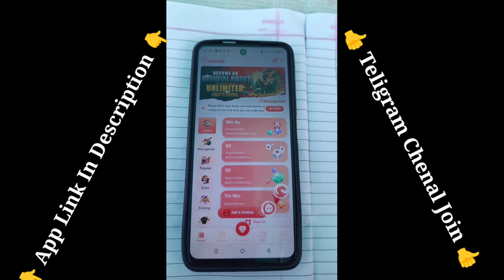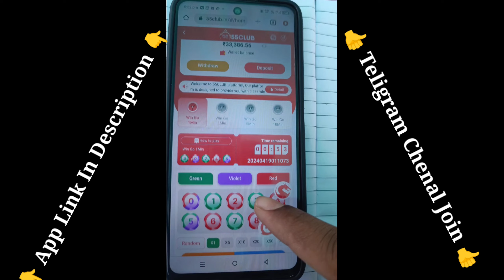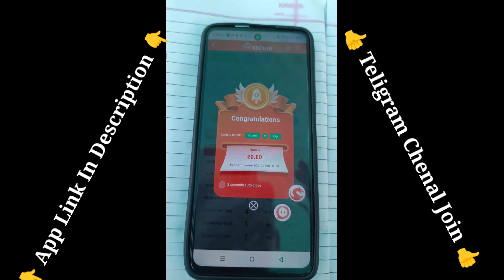91 club kaise khele 🤑 | 91 club hack mod apk | 91 club winning tricks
91 club kaise khele 🤑 | 91 club hack mod apk | 91 club hack 💥 | 91 club winning tricks

55 Club Apk Download || Free New Letest Version 2024 || 55 Club 2024 || 55 Club Hack Apk